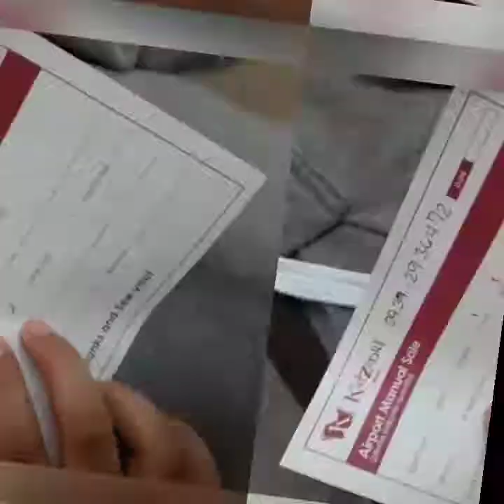First Time at KidZania will be the last time due to Pandemic!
Music credited to:
Scott Holmes
1. Our Big Adventure
2. Upbeat Party